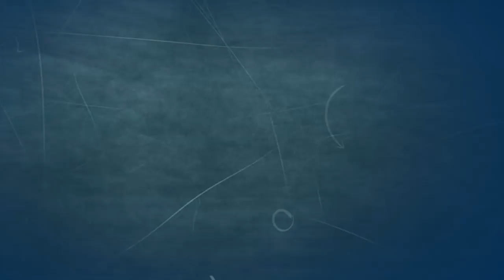Timberwolves Dismissed Top Exec Because of Affair with Team Staffer | BEN MALLER SHOW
BEN MALLER SHOW - Ben Maller reacts to the Minnesota Timberwolves parting ways with president of basketball operations Gersson Rosas on Wednesday and the scandal around it.